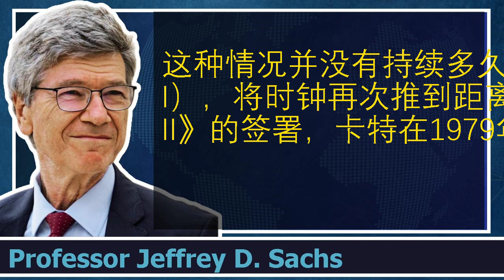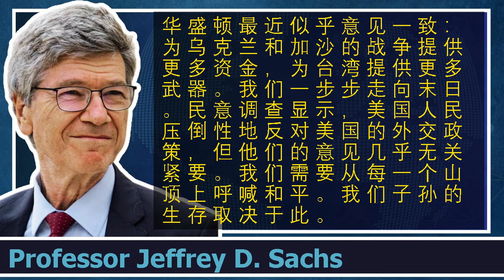玩弄核末日的总统们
过去的五位总统，无论是民主党还是共和党，都让我们离危险的边缘越来越近。我们迫切需要具有和平才能的领导人，他们能够引导国家和世界走向一个更加安全和不那么危险的未来。
杰弗里·D·萨克斯  |  2024年5月29日  |  共同梦想

Produced by: Professor Jeffrey D. Sachs
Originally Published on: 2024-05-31